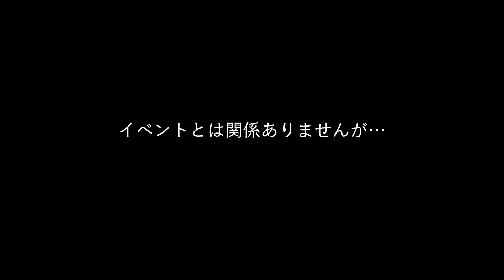グラキリスの鉢を買いにキューエスプラントさんへ行ってきた/陶芸家 中川智治さんの作品紹介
グラキリスの鉢を買いにQS PLANT(キューエスプラント)さんのイベントに参加しました。
陶芸家の中川智治さんの植木鉢とQS PLANTさんの植物を紹介します。
2021.4.3(sat)・4(sun)開催

00:00 QS PLANTさんの植物を紹介
03:31 中川智治さんの作品紹介
05:41 本日の戦利品

■前回の動画
コーデックス・アガベをよりお洒落に仕立てる鉢を紹介

準備中

■紹介した作家さん・お店
QS PLANTさん ※店舗営業日：未定

Rojiura Curry SAMURAI. 吉祥寺店（今日のお出かけ飯）